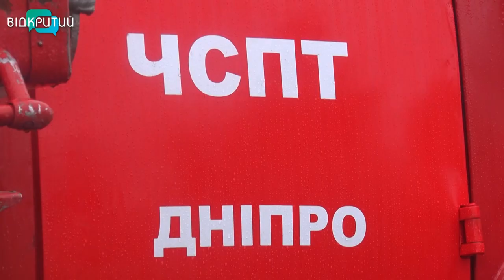«Венеція» на лівобережжі Дніпра: через зливу затопило приватний сектор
Води по коліно. Уже третю добу поспіль Дніпро заливає дощ. У деяких районах міста через негоду залило приватний сектор. Власникам будинків доводиться ходити кімнатами вбрід – у гумових чоботах.